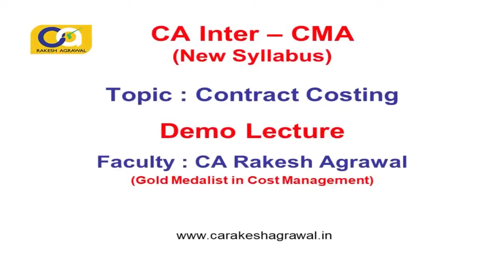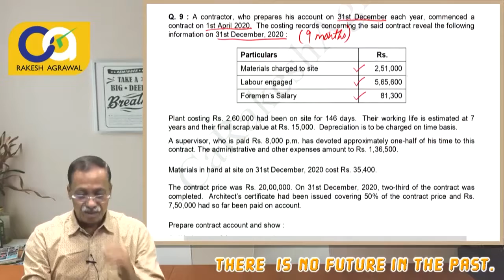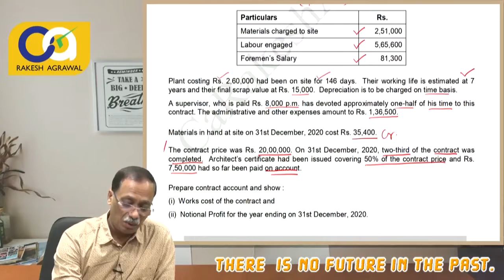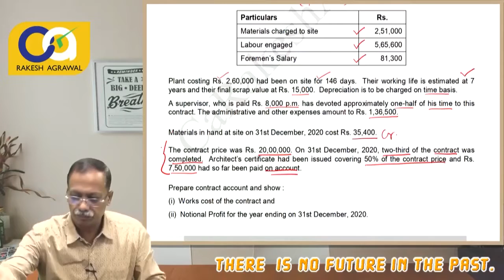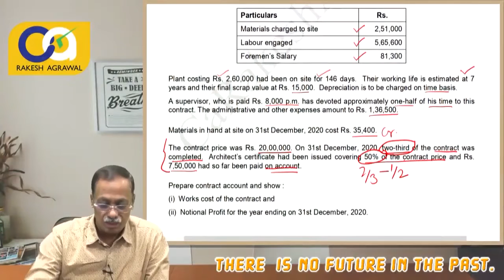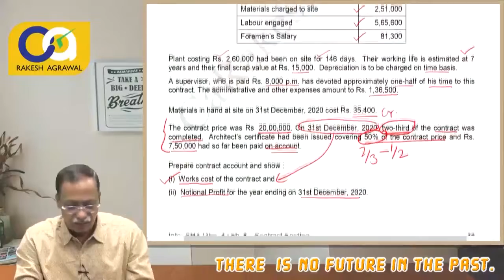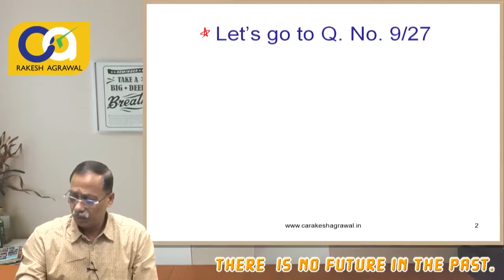CA Inter Cost & Management Accounting Ch. 8 Contract Costing Video lecture by CA Rakesh Agrawal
BuyTestSeries covers more than 500 competitive exam with over 600 brands in education associated with us.